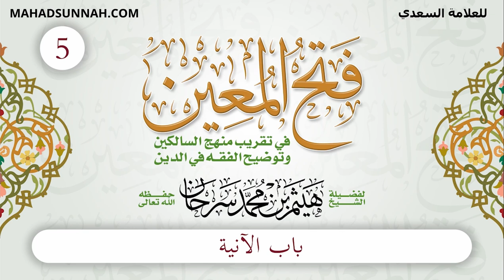05 باب الآنية